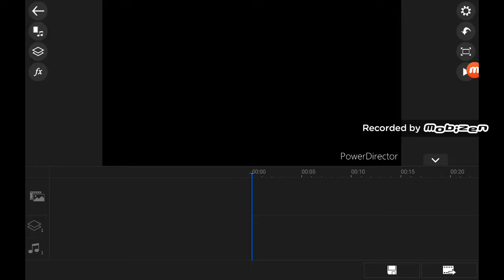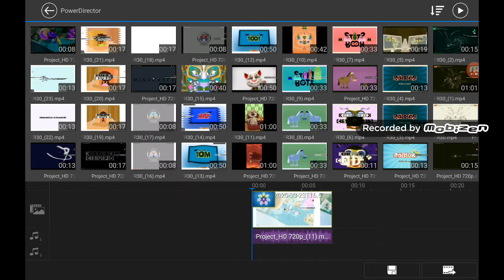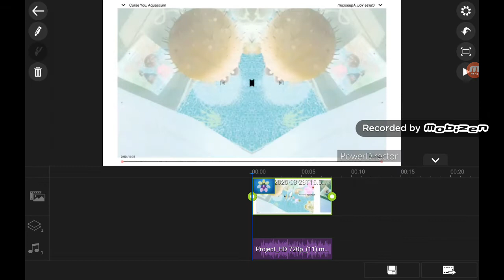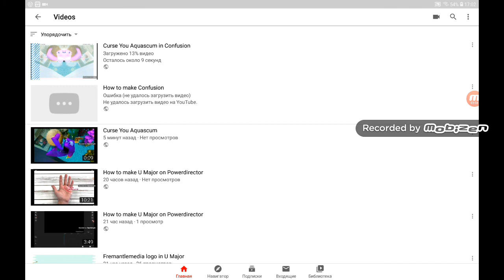How to make Confusion